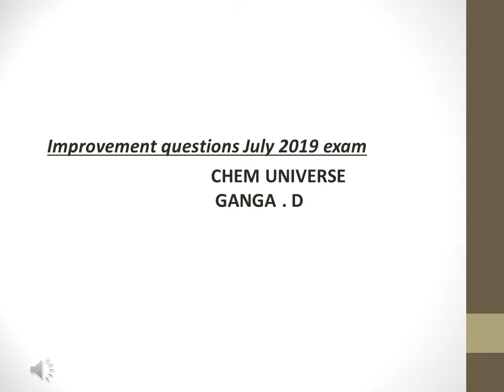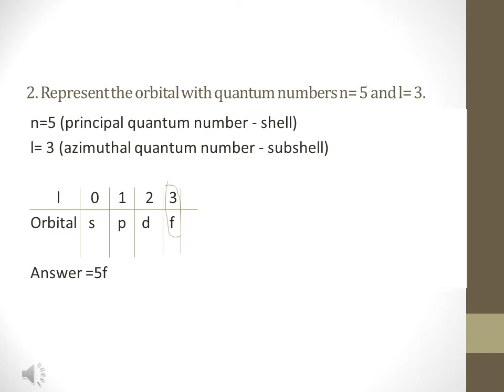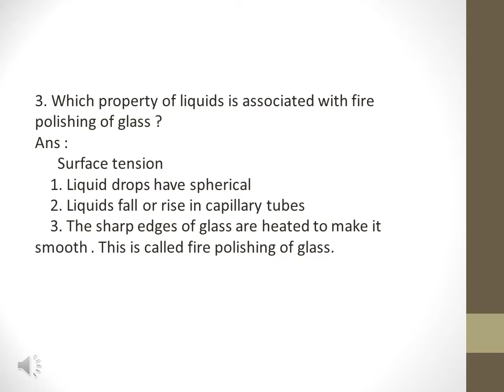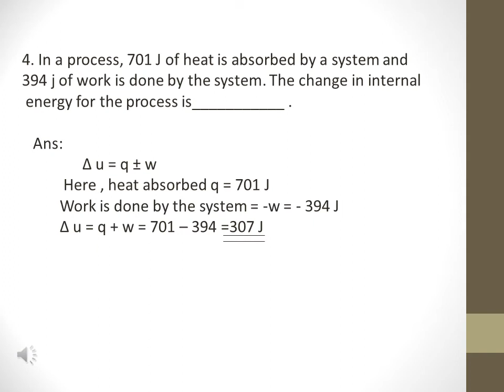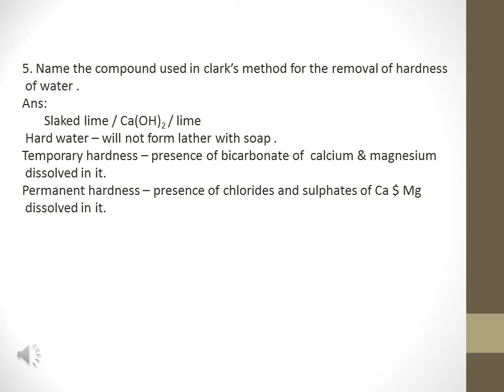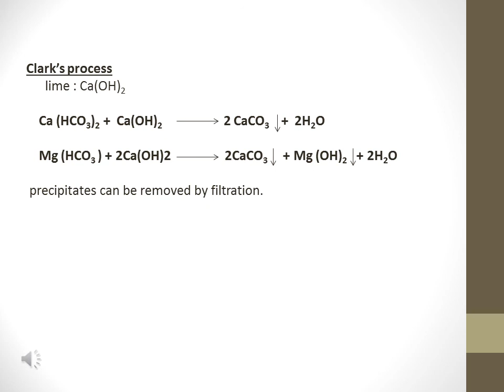PLUS ONE IMPROVEMENT QUESTION AND ANSWERS for Chemistry - July 2019 EXAM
Ganga Teacher,  💯% marks in Plus One Chemistry improvement exam